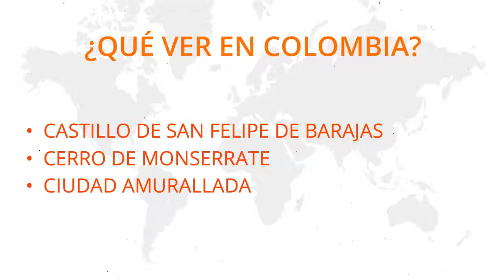¿Qué ver en COLOMBIA?🔥🔥[2017]🔥🔥Visitar Lugares Turísticos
Colombia, un destino turístico que resulta ser una maravilla, compruébalo.

Si tienes las siguientes preguntas:

●¿Qué ver en Colombia ?
●¿Qué hacer en Colombia ?
●¿Qué cosas y lugares visitar en Colombia ?

Estás en el vídeo perfecto, resolveremos todas tus dudas a continuación.

● Turismo en Colombia ▶ ▶ ▶

Colombia está situada al norte de Sudamérica, siendo un país con costas hacia el Caribe y el océano Pacífico, a la vez que una geografía que incluye selvas y serranías andinas.

Para saber que ver en Colombia, primero necesitas información sobre cuales sitios visitar, mismos que te indicamos a continuación.

● Colombia| Destinos, lugares, sitios y cosas que visitar ▶ ▶ ▶

En Colombia existen numerosos lugares para recorrer, empezando por sus ciudades. En Bogotá, la capital, podrás disfrutar de su plaza Bolívar y de puntos como el Barrio de la Candelaria, el mirador Calera y el cerro Monserrat.

Igualmente, está Cartagena y sus monumentos coloniales, entre los que destaca el Castillo San Felipe de Barajas. Recientemente, Medellín se ha vuelto uno de los atractivos del país por su feria de moda, además de ruta económica y cultural.

Recorrer Colombia implica muchas cosas, como disfrutar su belleza natural y sus playas. Por ello, uno de los recorridos indispensables es el Parque Nacional Tayrona o su cuenca amazónica.

● Que ver en Colombia ▶ ▶ ▶

Para saber que ver en Colombia se requiere conocer cosas de su geografía y cultura.

Entre sus atractivos culturales está el pueblo de Aracataca, sitio nacimiento del escritor y premio nobel Gabriel García Márquez. Igualmente, están sus lugares coloniales como Santa Fe de Antioquia, Popayán, Tunja, Villa de Leyva y Santa Cruz de Mompox.

Entre los puntos de valor natural están la Península de la Goajira, el volcán Nevado del Ruiz y el desierto de Tatacoa. Además, no puede faltar la ruta de playas colombianas en la zona caribeña, famosas por su alegría y diversión.

● Curiosidades de Colombia ▶ ▶ ▶

Es útil conocer que cosas ver y hacer en Colombia en pocos días, pues el país es grande y requerirás una guía para movilizarte.

Vale decirse, que Colombia es muy visitada por observadores de aves, pues el país con más biodiversidad de estas especies en el mundo.

Si deseas viajar a Colombia, no dudes en hacerlo. Es un país maravilloso, idóneo para unas vacaciones que jamás olvidarás.